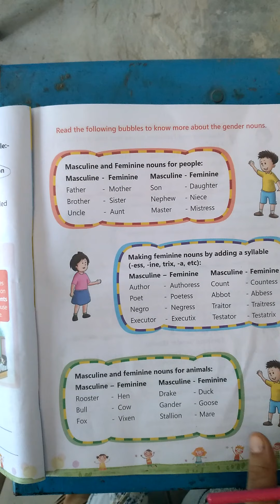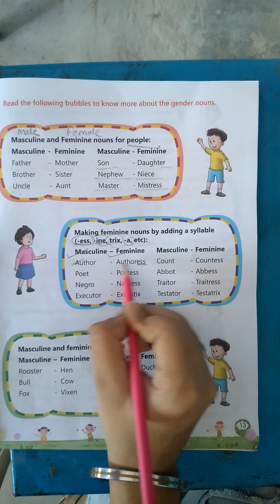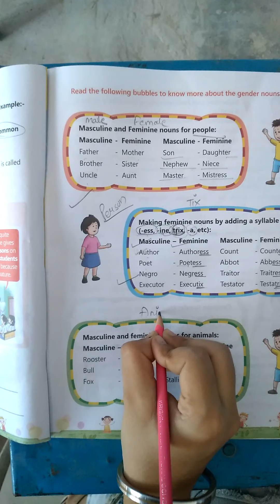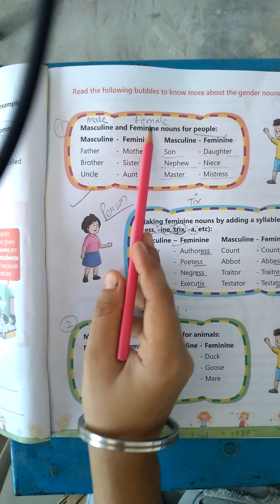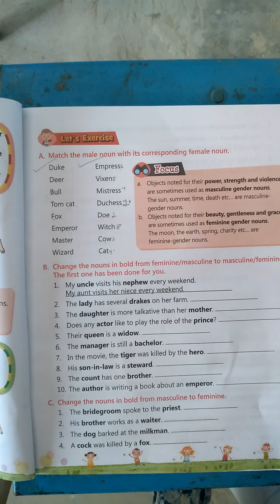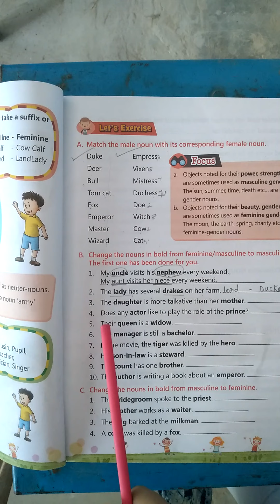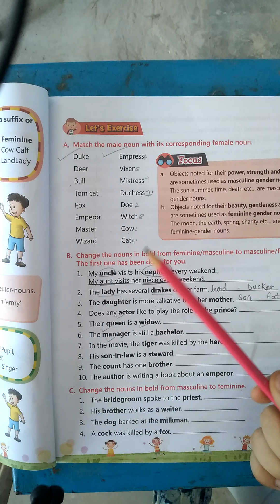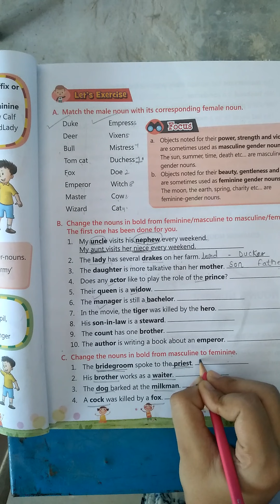CLASS 5 Grammar Chapter Noun part 2